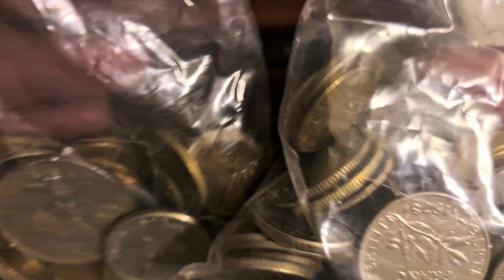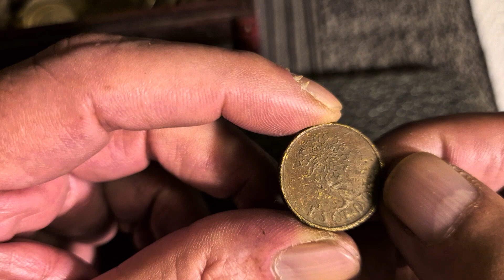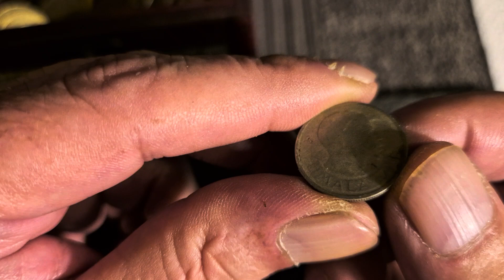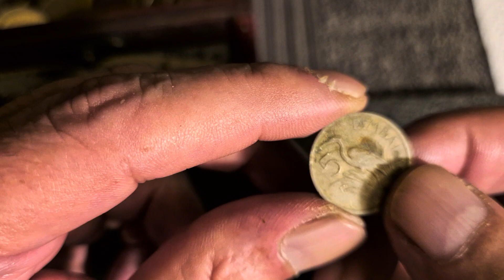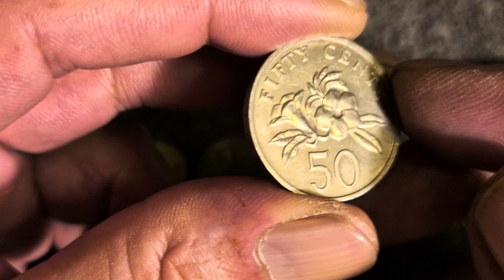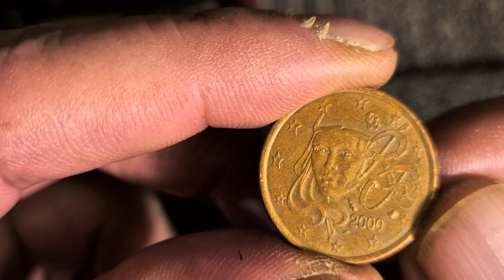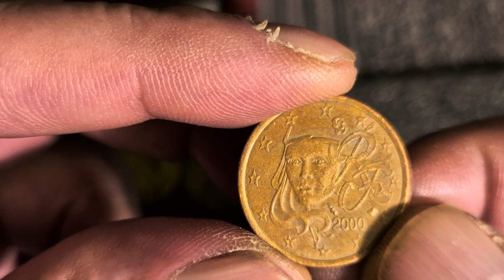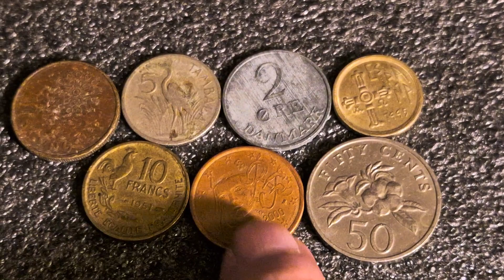World Coin Hunt#178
Please forgive any mispronouncing of country name's or currency. We apologise for our croaky throats.

Here Mrs Snappy and I search through the treasure box to see if we can find any rare coins.